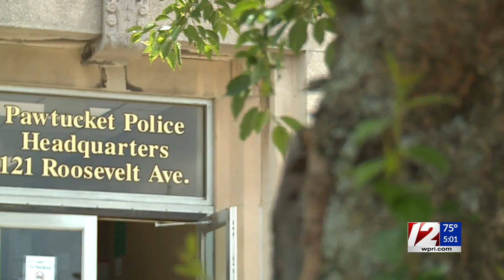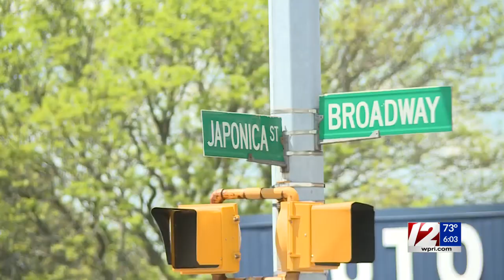Woman, 19, dies after being shot in Pawtucket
A homicide investigation is underway in Pawtucket after a 19-year-old woman was shot late Sunday night.